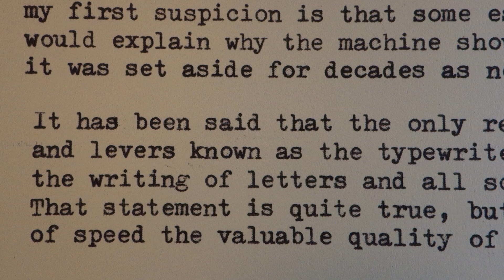1972 Royal Mercury ultraportable typewriter at work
I've restored more than a dozen examples of this model over the past three years, and I continue to be a fan. This Mercury is from 1972, the last year of its production for Royal Litton by Silver-Seiko of Japan. Just look at the quality of the printed impression. It's, well . . . impressive.